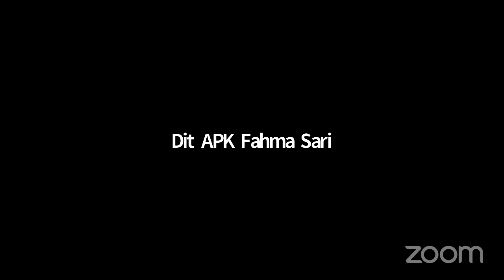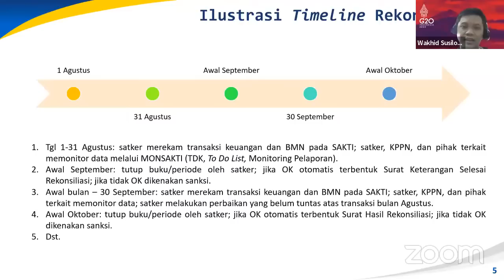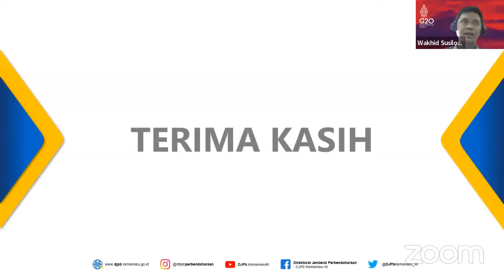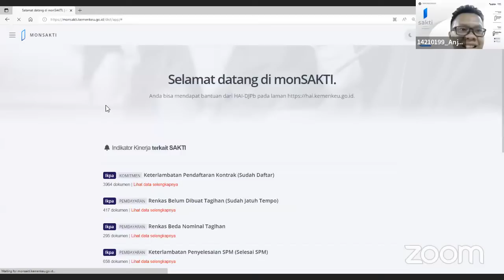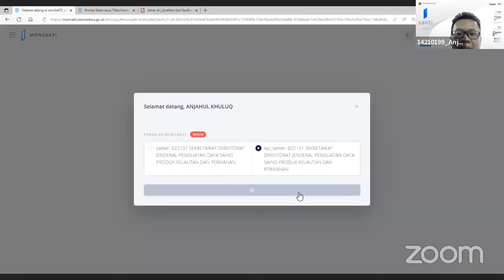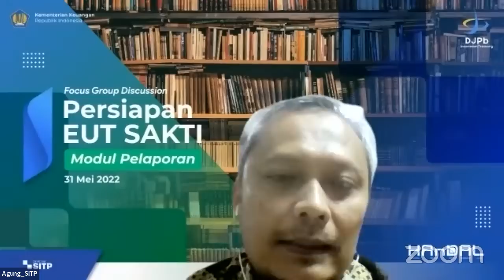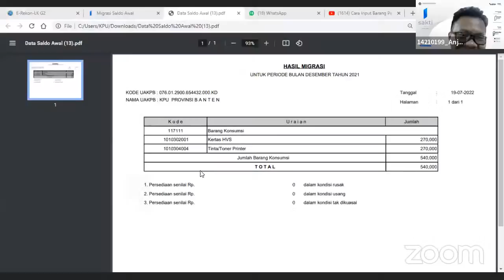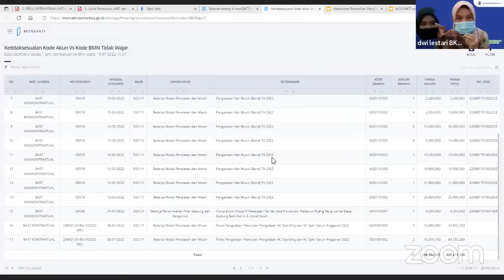Sosialisasi Aplikasi MONSAKTI - Dit. APK